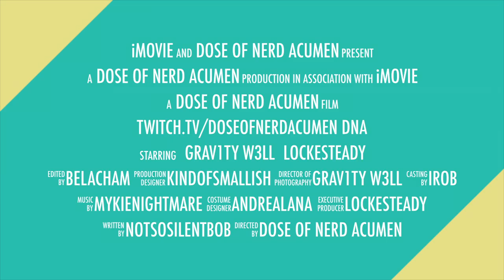Jackbox Games Trailer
Dose of Nerd Acumen, or DNA, is committed to giving the most informative and nerdy news in a fun and entertaining way!

The content we will be covering is everything from Film, Video Games, Television, Comics, Art, Wrestling, Mobile Devices and really anything technology related!

The staff features experts of every realm of the nerd world! So whether you agree or not, we want you to be a part of our madness!

DNA has a few rules here for you to follow:

1. No hazing or hate speech is allowed. No exceptions!

2. Be a part of the conversation if it interests you. We like a good and friendly debate! Especially regarding Star Wars!

3. Be yourself, we want you perspective on all of our topics!

Twitter Fans, follow us below!